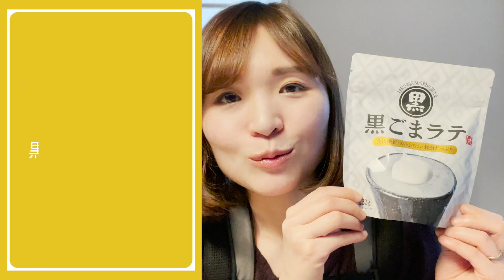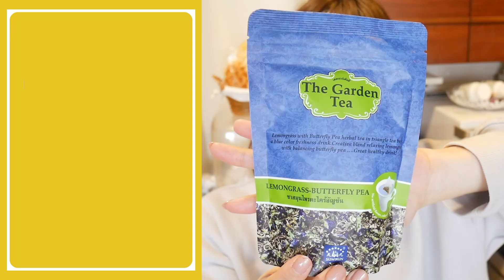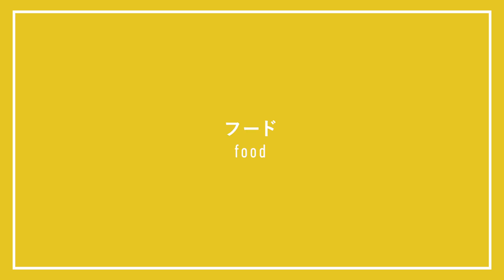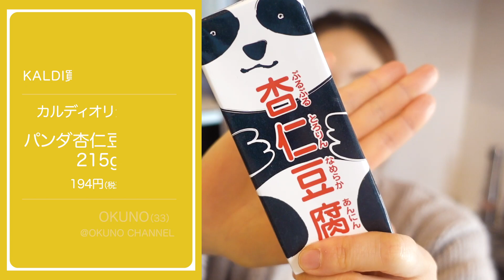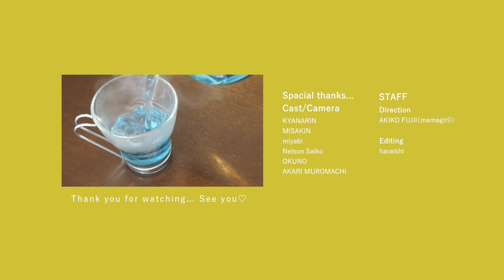【KALDI購入品】主婦たちがカルディでリピ買いするもの【ママYouTuber】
世界各国の輸入食材やスイーツ、お茶などが豊富に揃うカルディコーヒーファームは主婦の強い味方！今回は、カルディラバーのママYouTuber6人にリピ買いしているものを紹介してもらいました♡毎日通っても飽きないカルディ、お買い物のぜひ参考にしてみてくださいね。

▼▼ママYouTuberのみなさん▼▼
ネルソン彩子さん　@nelsonfamily
きゃなりんさん　@channelkyanarin
みさきんさん　@misakin3390
miyabiさん　@miyabichannel
OKUNOさん　 @OKUNOCHANNEL
室町あかりさん　 @akari_home_ch